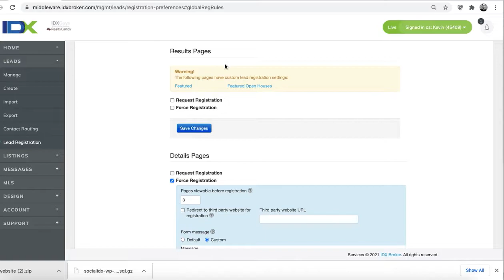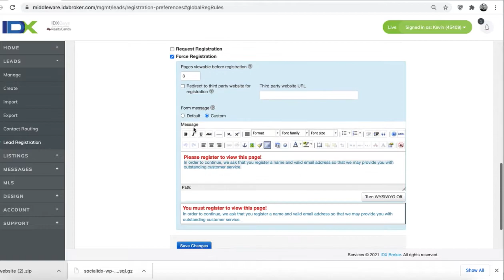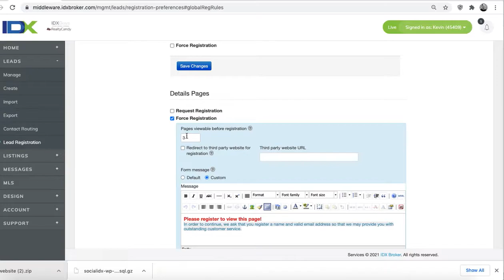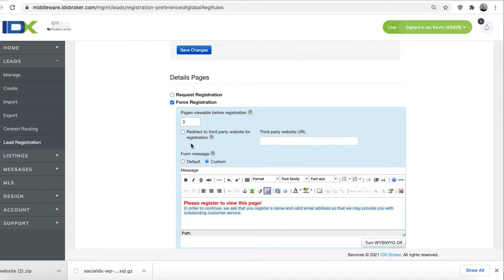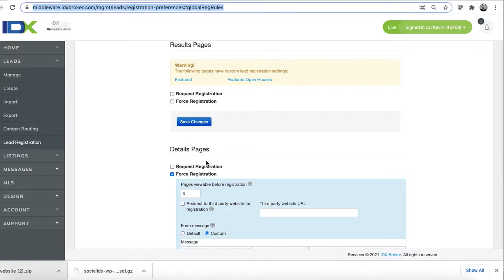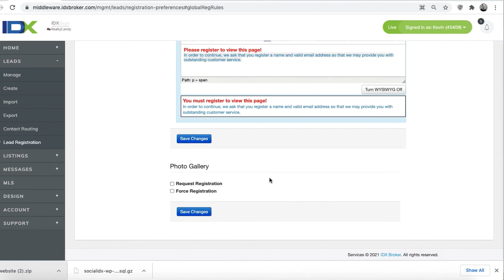Lead Registration for IDX Broker leads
Here is a great way to setup forced registration for visitors to your IDX Broker website.